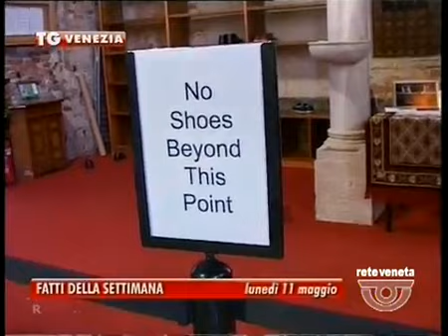TG VENEZIA - Edizione completa domenica 17 maggio 2015